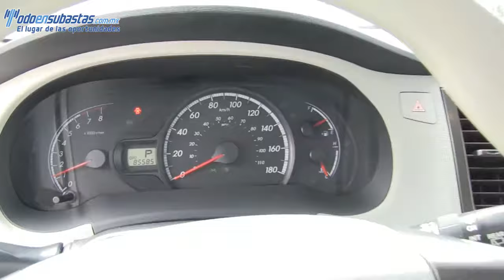248037 Toyota / Sienna / 2012